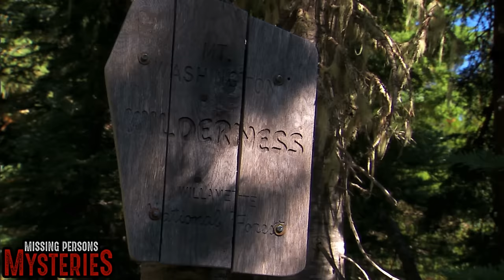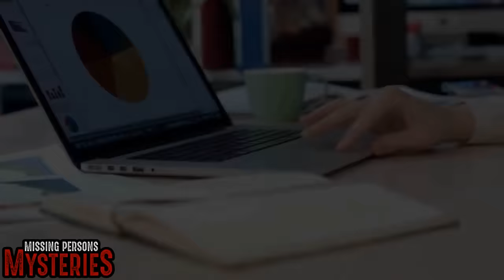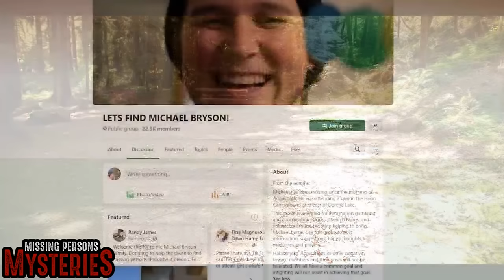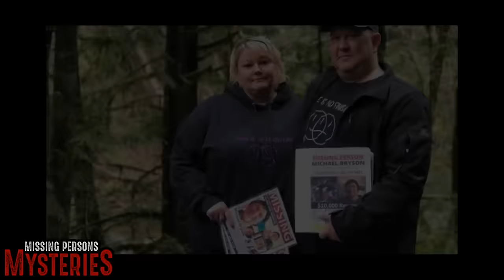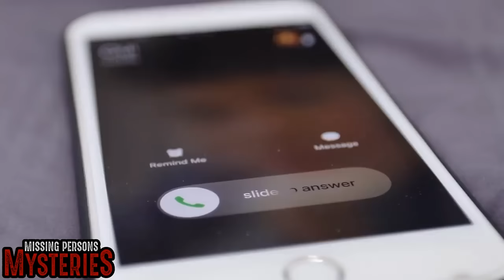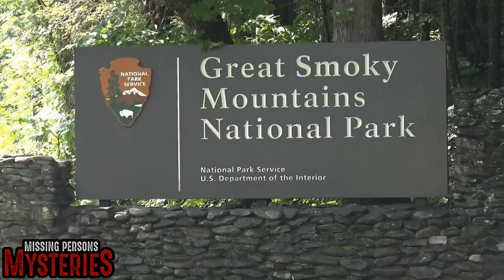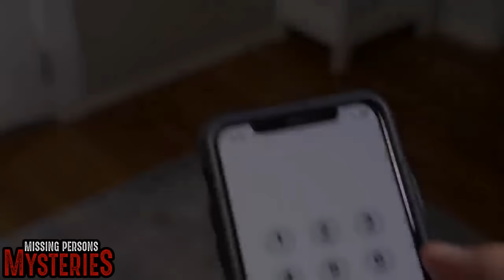10 of the Strangest National Park Disappearances - Episode #16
10 of the Strangest National Park Disappearances - Episode #16

► Join Steve Stockton as he discusses 10 of the Strangest National Park Disappearances - Episode #16